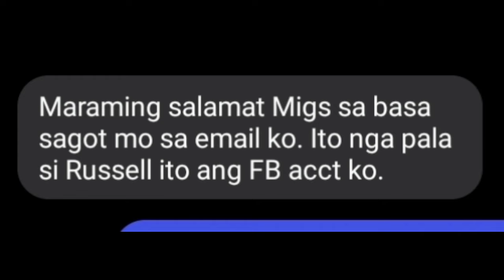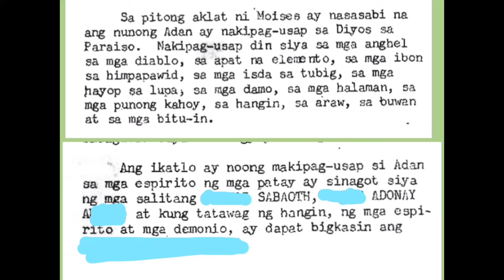Mali ang natawag na espiritu ng Albularyo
Sonic
Spiritual kombate
Albularyo
Faith Healer manggagamot